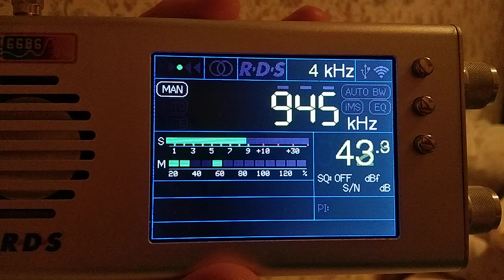945 kHz CNR1 (China) 400KW 17:03UTC 03-Feb-2023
945 kHz CNR1 (China) 400KW 17:03UTC 03-Feb-2023
TEF6686, FSL antenna
3-5 FEB 2023 MWDX expedition to urban village